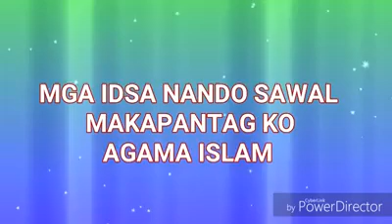Idsa Ngento kapadsanda na Riba? Ust: Ali P. Budzal